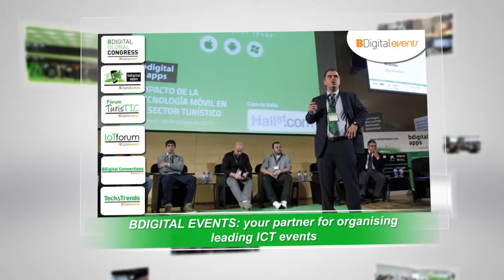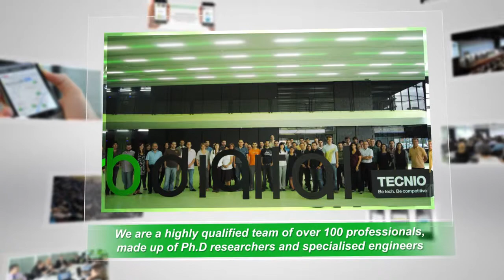Barcelona Digital Technology Centre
Barcelona Digital is one of the leading advanced technology centres in applied research, technology transfer and ICT innovation of Catalonia. We promote the growth of the ICT sector through R&D, technology transfer and the promotion and dissemination of innovation in the fields of Health, Security, Mobility&Energy, and Food & Environment.